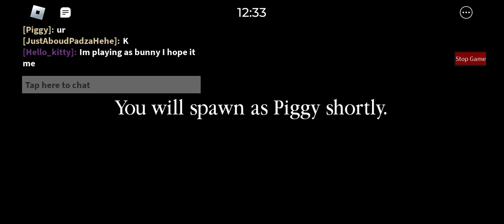Roblox Piggy Playing as Mousy